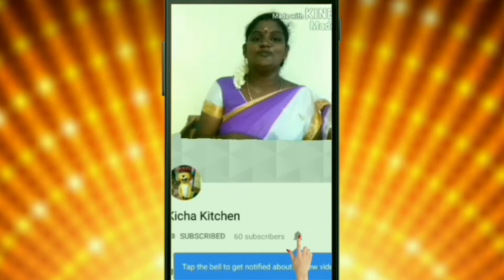Wheat Bonda| கோதுமை போண்டா in Tamil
Hello viewers today we are going to make "Wheat Bonda| கோதுமை போண்டா" The required items for "Wheat Bonda| கோதுமை போண்டா
1. Wheat flour
2. Rise flour
3. Onion
4.  Green chilli
5. Chilli
6.  Oil
7. Coriander
8. Curry leaves
9. Salt

I hope you enjoy my preparation "Wheat Bonda| கோதுமை போண்டா" please follow this method to make delicious "Wheat Bonda| கோதுமை போண்டா"

Hi Welcome to kicha kitchen